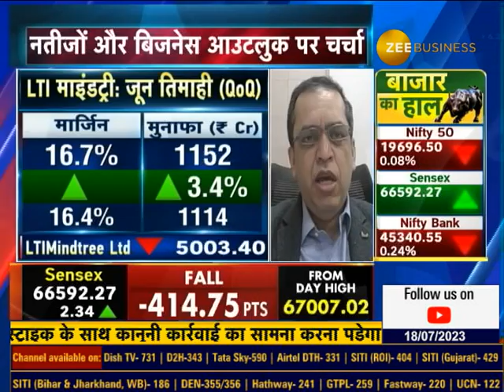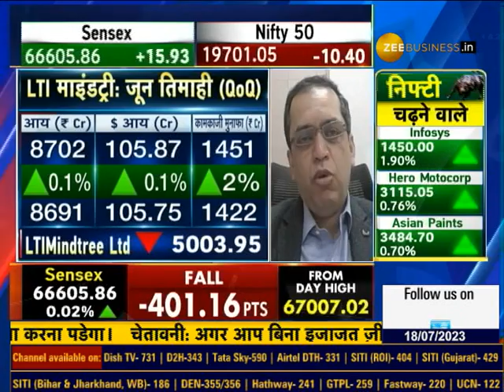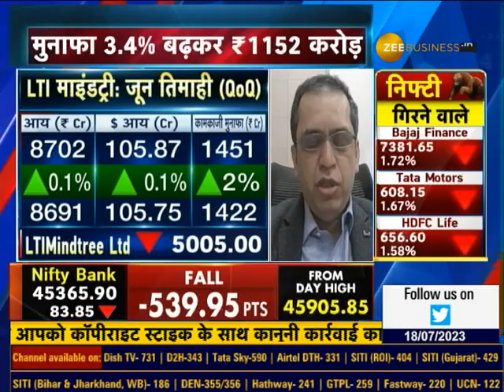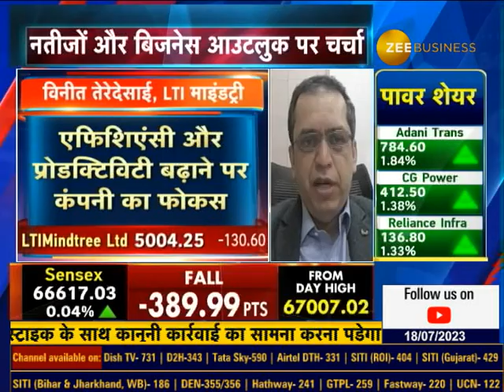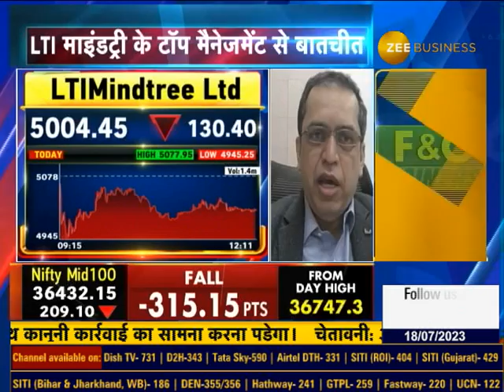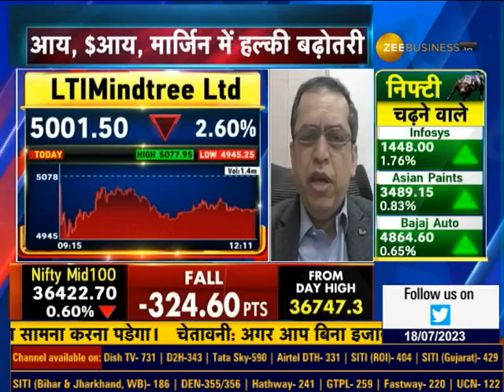Corporate Radar: Mr. Vinit Teredesai, CFO, LTI Mindtree In Conversation With Zee Business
🎬CorporateRadar में LTIMindtree का मैनेजमेंट

मुनाफा 3.4% बढ़कर ₹1152 Cr

आय, $आय, मार्जिन में हल्की बढ़ोतरी?

नतीजों के लिए क्या रहे अहम ट्रिगर्स?

ग्रोथ के लिए कहां फोकस?

देखिए LTIMindtree के CFO, विनीत तेरेदेसाई से खास बातचीत